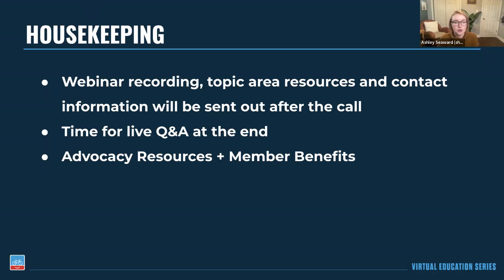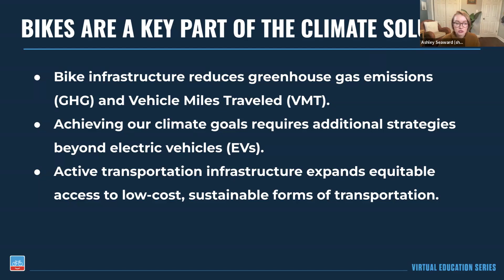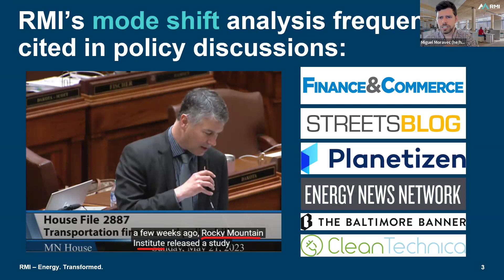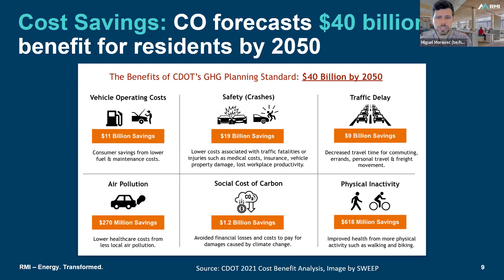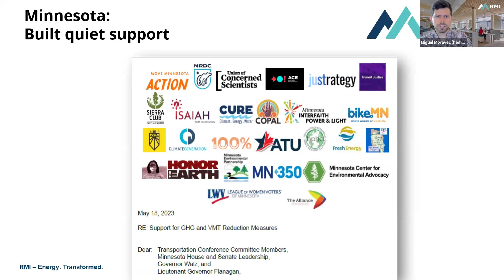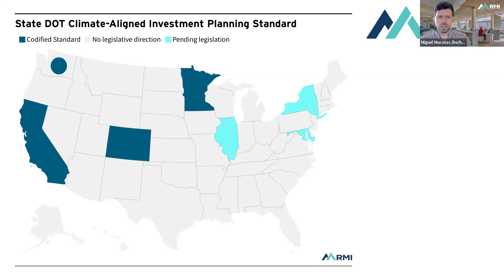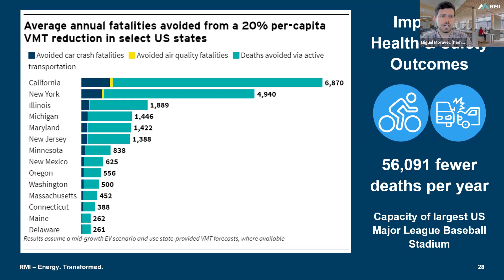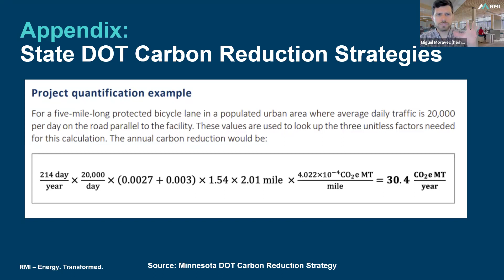Advancing Bike Infrastructure Through Climate Legislation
Bicycles are a crucial component in the fight against climate change, offering a sustainable solution to reduce vehicle miles traveled (VMT) and greenhouse gas (GHG) emissions. Unfortunately, too many climate bills don’t include policies to increase bicycle infrastructure and use. To be truly effective, climate legislation must include bike infrastructure as a solution by mandating that state transportation departments prioritize it.